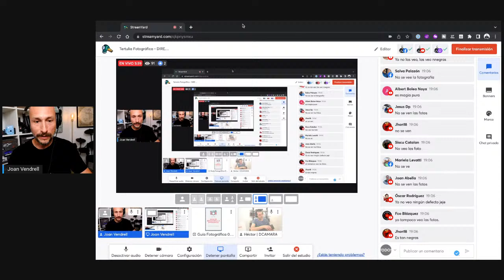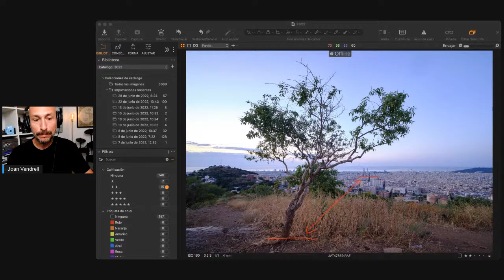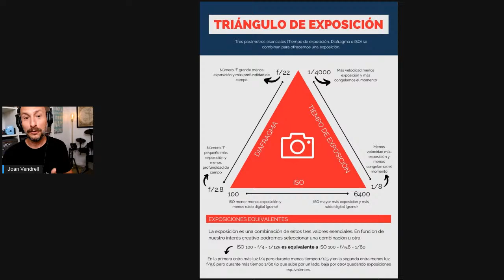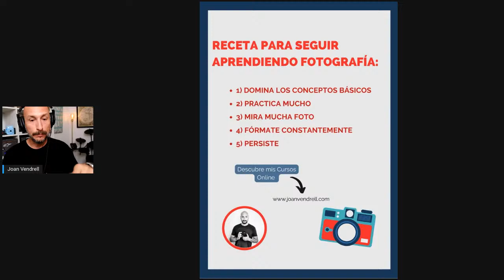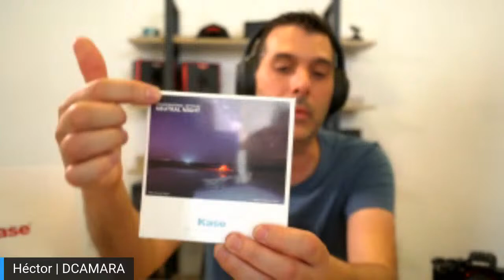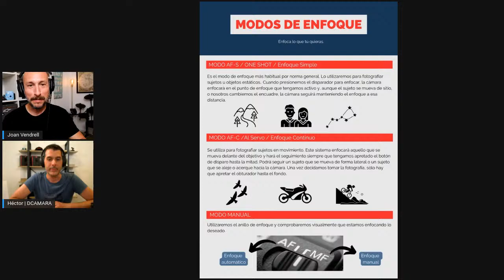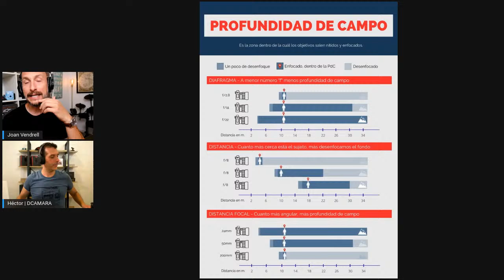Tertulia Fotográfica - DIRECTO - Hoy a las 19h